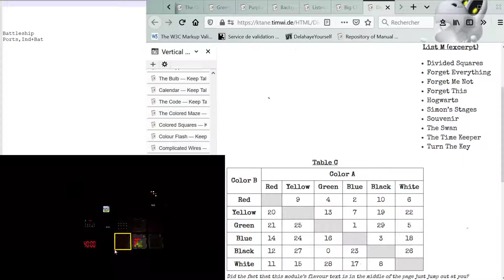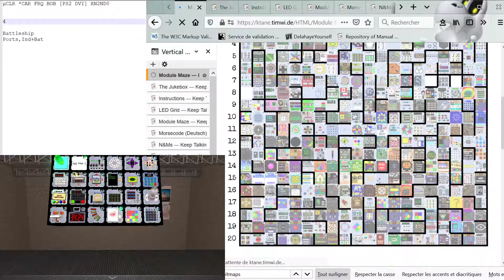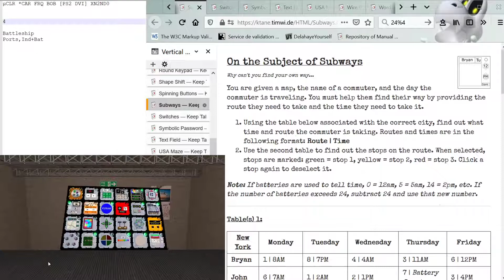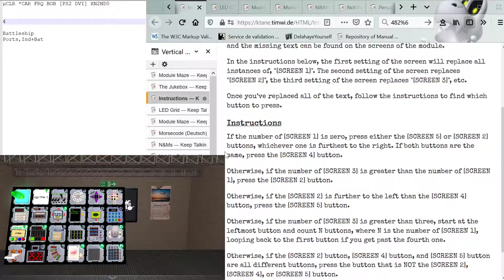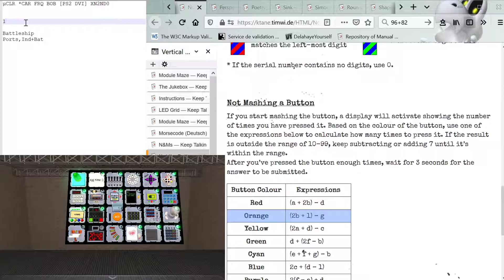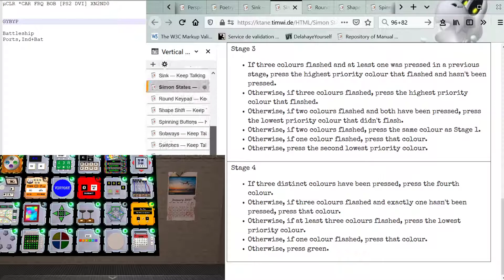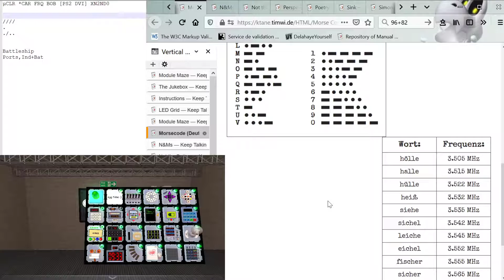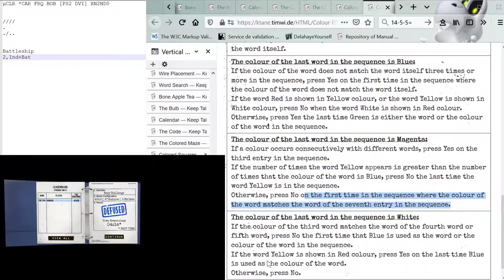[KTaNE] EFMing the Easy Challenge (for real this time)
God that was so scary... But I'm so glad I made it!